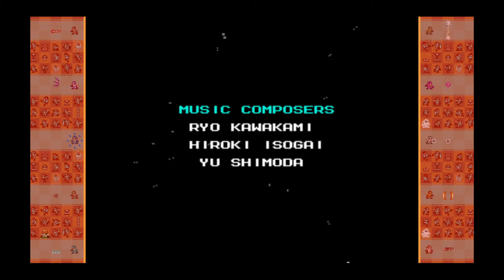[PS3] ROCKMAN10 Blues Mode -Dr.Wily Stage5-